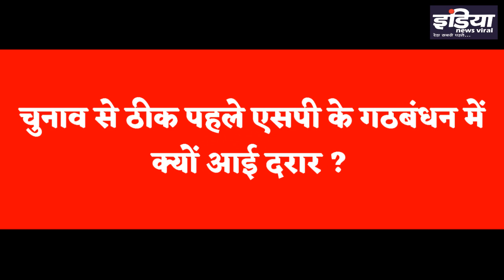चुनाव से ठीक पहले एसपी के गठबंधन में क्यों आई दरार ?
चुनाव से ठीक पहले एसपी के गठबंधन में क्यों आई दरार ? SP गठबंधन में सीटों को लेकर आखिर कहां फंस रहा पेंच ? जानिए इस रिपोर्ट में।